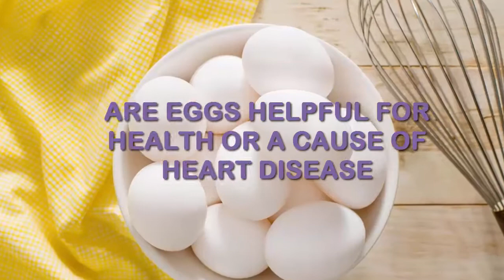Eggs Healthy Or Cause Of Heart Disease - KURIOUSITY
Are eggs healthy or cause of heart disease ? tell your opinion in comments section, share with others and be a part of kuriousity.